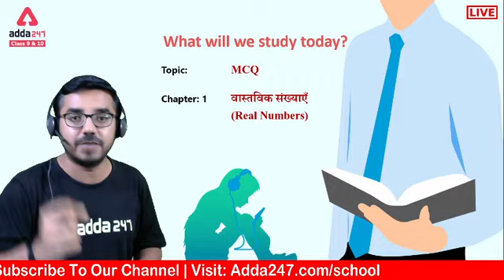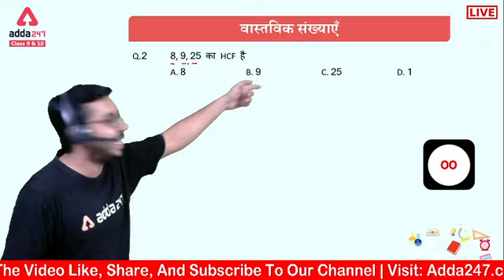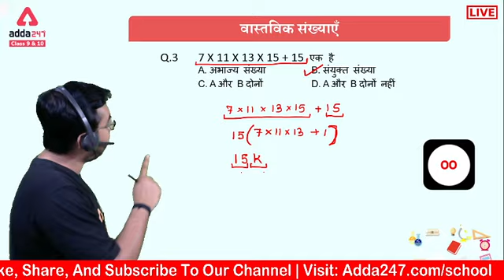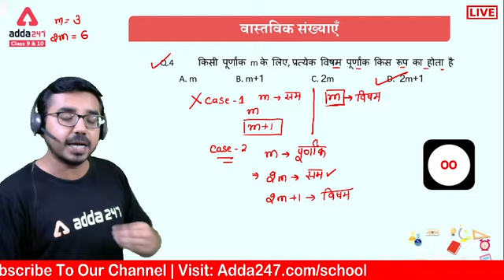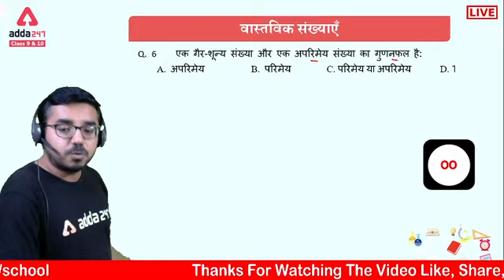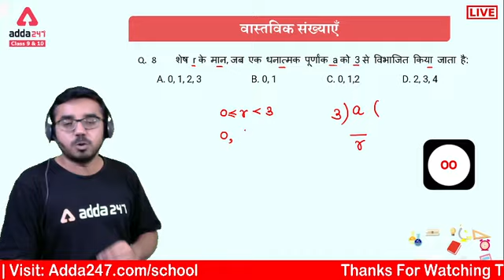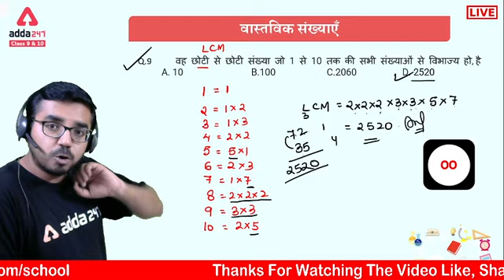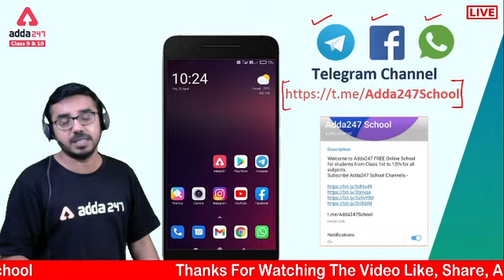Class 10 Maths Chapter 1 MCQ | Term 1 MCQs | Real Numbers Class 10 MCQ Board 2023